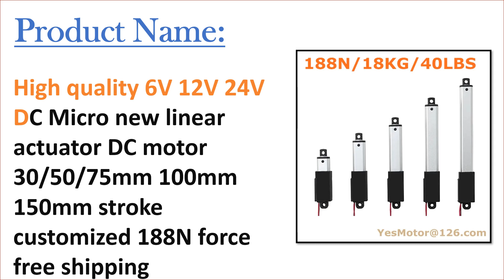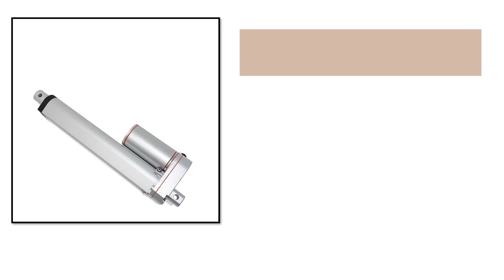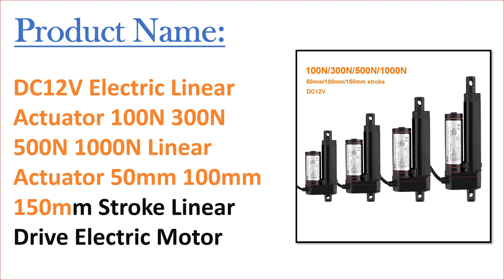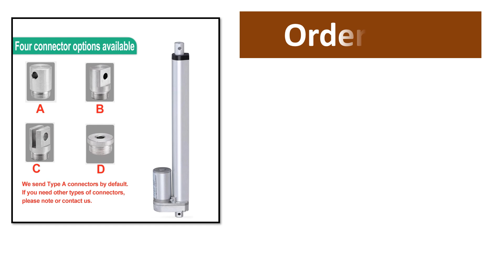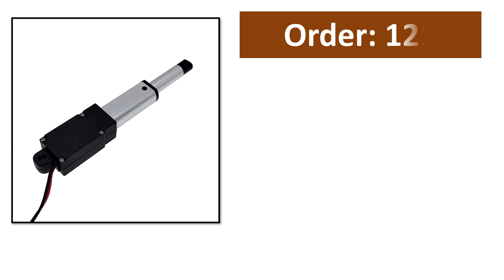Top 10 Best Electric Actuators in 2024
50 Best Electric Actuators From Aliexpress

Top Selling Electric Actuators

01. 6V 12V 24V Micro Linear Actuator motor actuador lineal 10/21/30/50/100mm stroke for Remote Controls Robotics Home Automation

03. 30mm/50mm/100mm/150mm DC 12V Mirco Electric Linear Actuator 30N/60N/100N/150N Motor Controller Mini Eectric Push Rod Putter

04. HAKIWO 12V Linear Actuator Customizable 100mm 300mm 500mm 700mm 1000mm Stroke 1000N Linear Drive Electric Motor 90mm/s Speed

05. 12V Micro Linear Actuator Motor Actuador Lineal 10/15/20mm Stroke for Remote Controls Robotics Home Automation 30/60/100/150N

06. DC12V Electric Linear Actuator 100N 300N 500N 1000N Linear Actuator 50mm 100mm 150mm Stroke Linear Drive Electric Motor

07. Etosec 12V 1000N Linear Actuator 50mm 100mm 200mm 400mm 600mm 800mm 900mm 1000mm Stroke Linear Drive Electric Motor 60mm/s Speed

08. 12V Linear Actuator Customizable 200mm 400mm 600mm 800mm 1000mm Stroke Motor Controller 100-1000N IP54 Waterproof 5-60mm/s

09. Electric Linear Actuator 30mm 50mm stroke DC 12V linear actuator motor 30N/60N/100N/150N linear motor controller

10. New 12V 24V DC waterproof linear actuator manufacturer motor controller 20/30/50/100/150mm customized stroke 1600N 160KG load